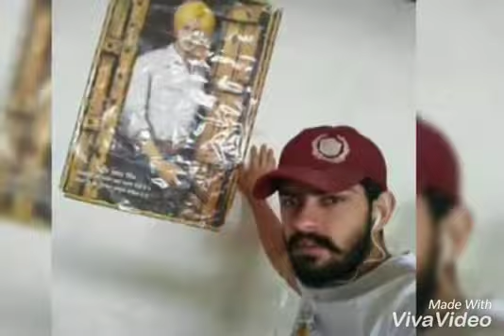Chandigarh fight | Ravi Bishnoi new song |Lawrence Bishnoi | Haryanvi Gangaester new song